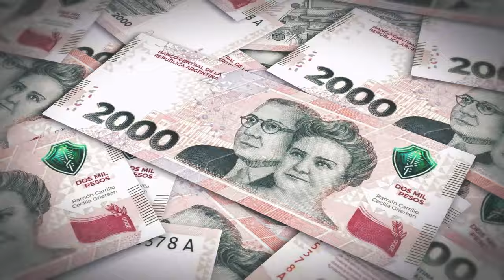Why I moved to Argentina (2024) 🇦🇷